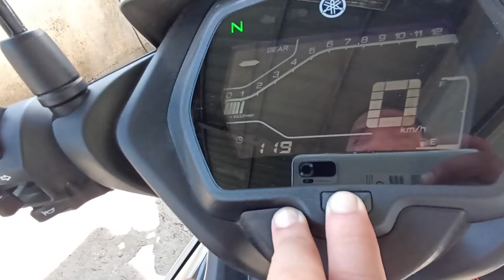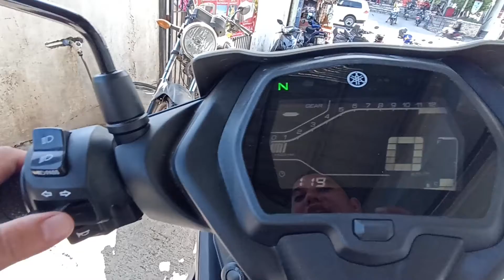SNIPER 155R color matte light brown the little R1😱😱